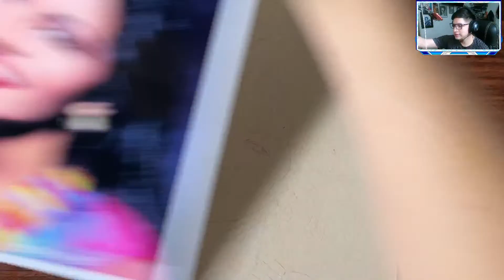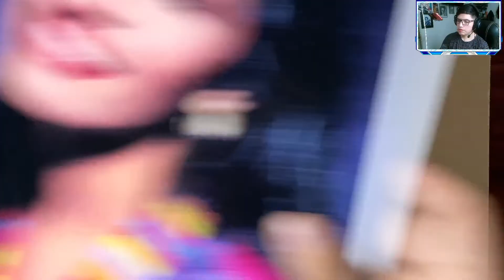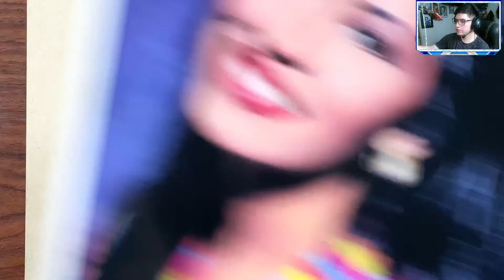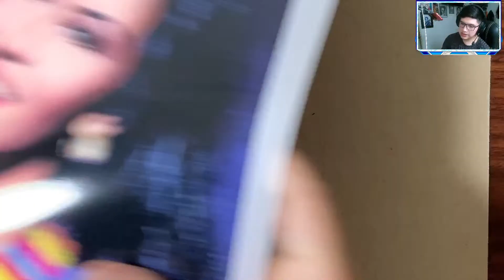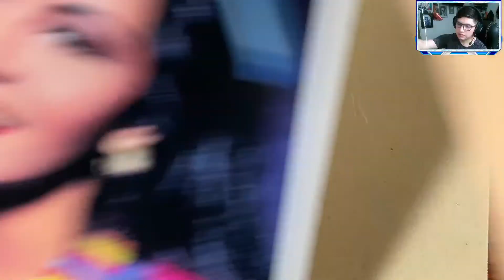Cómo COLOREAR un ROSTRO con lapices de colores/ resolviendo dudas.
✪ Hola!
➤bienvenido a este nuevo directo donde veremos como sombrear un rostro en tiempo real desde 0.
Material de dibujo:
✔ Hoja➤ Toned Tan strathmore.
✔Lápices➤ Hb, colores Prismacolor Premier.
✔ Extras➤ Goma: Dura, Maleable,

Att. tu servidor: Anderson Serrano.
bye mi artista 😘👋👋

★★★Pórtate bien! ★★★